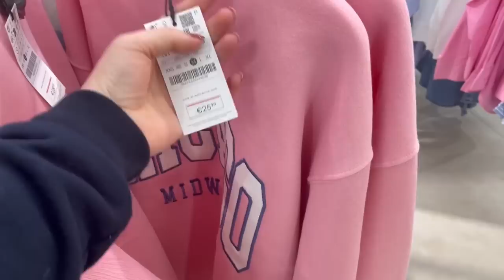NOVEDADES INDITEX 🌸 PRIMAVERA 2023 🌸 ZARA - STRADIVARIUS - PULL - BERSHKA // HELENAGARCIA